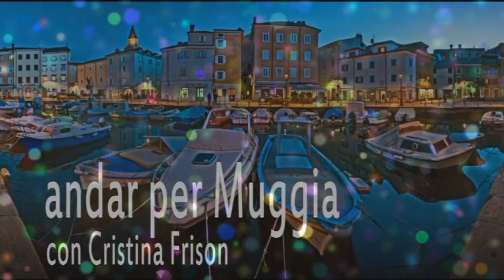18/12/2017 - ANDAR PER MUGGIA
ALTRE PRODUZIONI (lunedì 18 dicembre 2017) - ALLA SCOPERTA DI MUGGIA ATTRAVERSO LE SUE TRADIZIONI E LA SUA STORIA